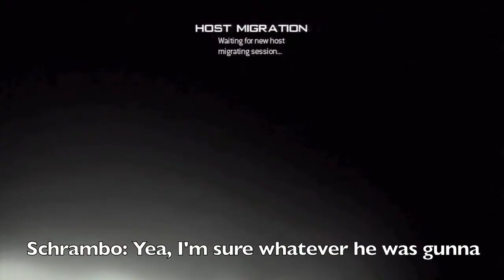A Strange Run of the Night - MW3 Funny Clips (PEW PEW, Mashed Potatoes, and First Blood)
Random clips of some of the strange things that happen on a night with my friends on Call of Duty MW3